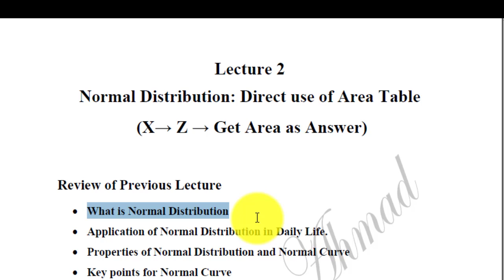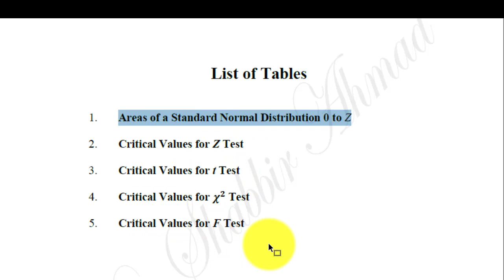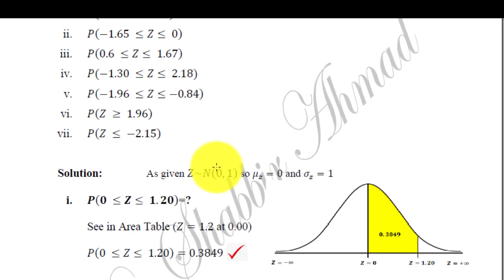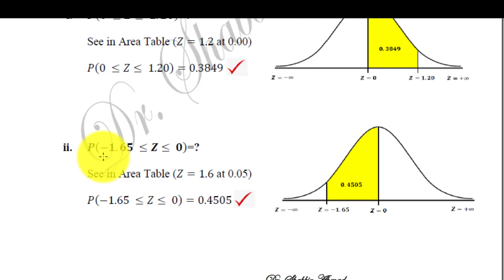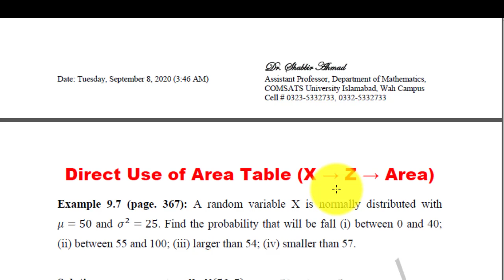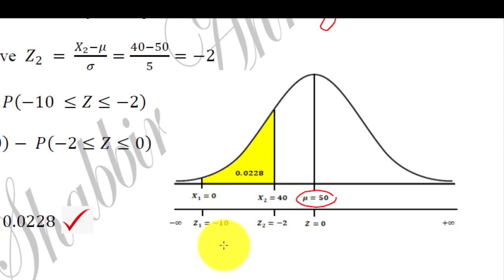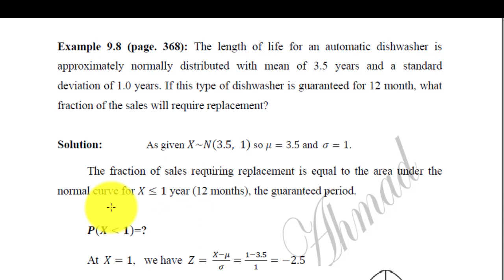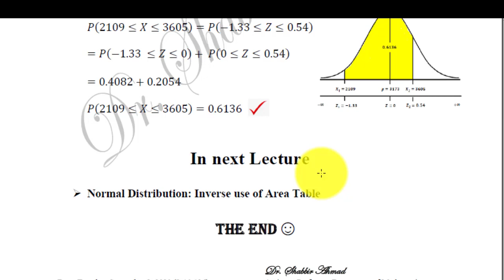Lecture 2 || Statistical Inference || Dr Shabbir Ahmad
Normal Distribution: Direct use of Area Table: Find the Probability. (X  →  Z  →  Area Table and Get Area as Answer)

COMSATS University Islamabad, Wah Campus